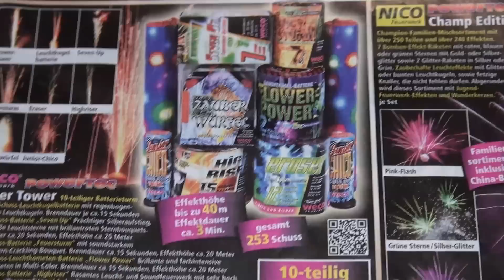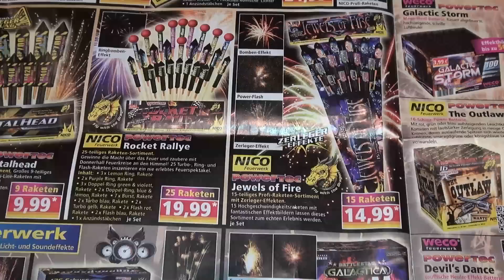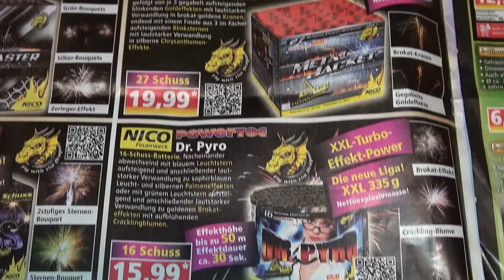Norma Feuerwerk Prospekt 2014/2015 [Full HD]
Heute mal eben in meiner Norma Filiale gesehen und natürlich gleich mitgenommen. Viel Spaß beim Video xD.

KEEP WATCHING.